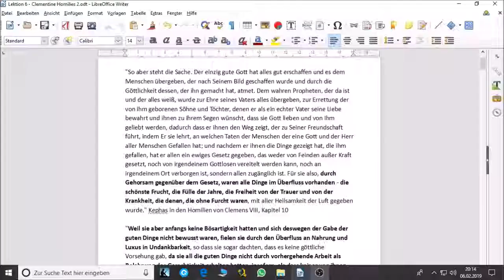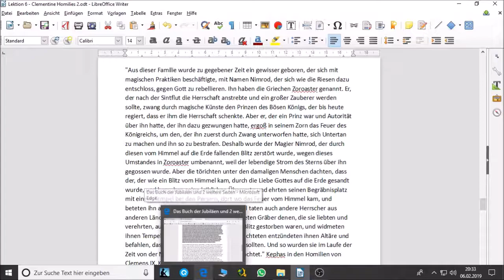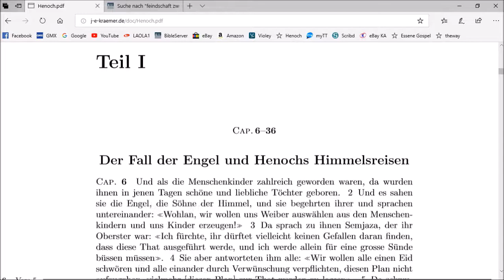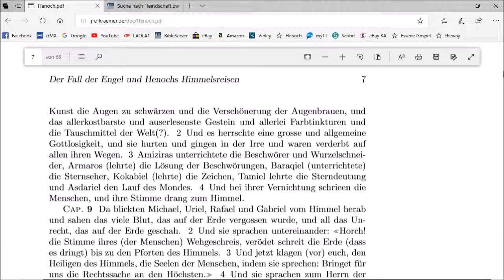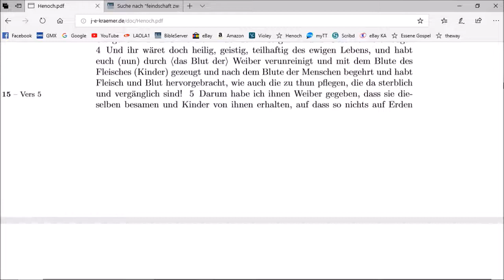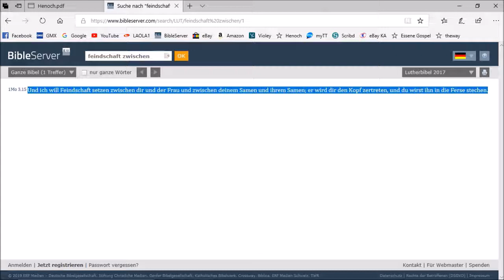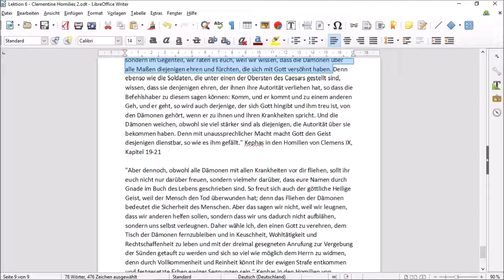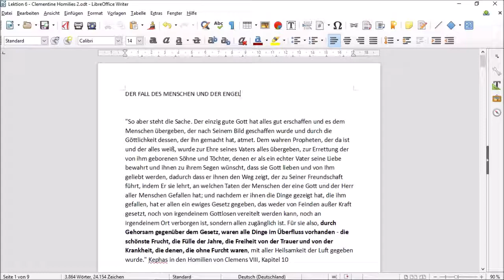45 - Clementine Homilies II Pt.2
Über den Fall der Menschen und der Engel laut den Aussagen von Petrus in den Clementine Homilies.